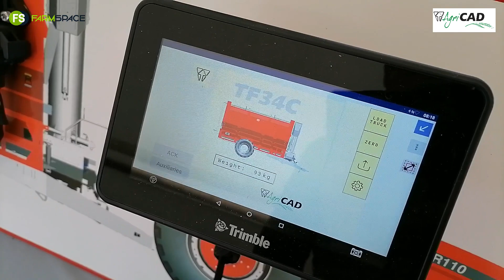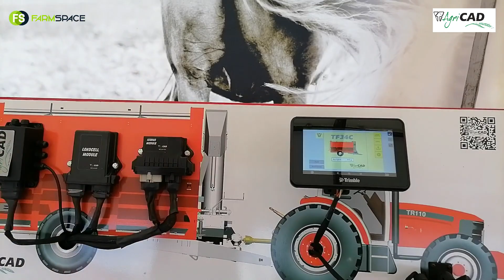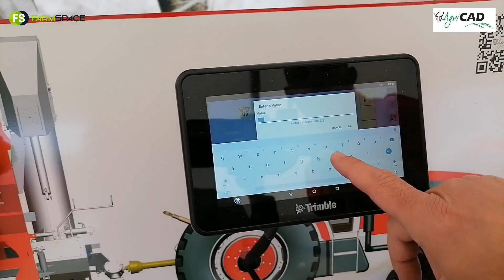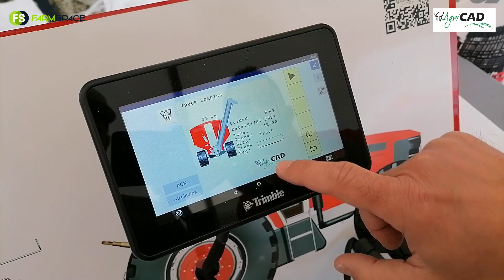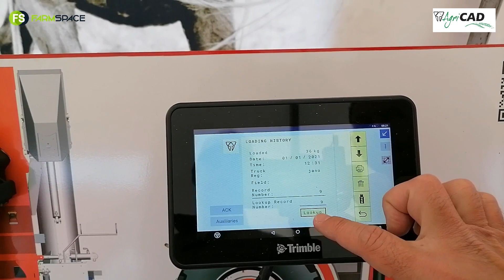AgriCad vertel ons meer oor hulle hanteringstoerusting.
Ruan vertel ons meer oor AgriCad se hanteringstoerusting.

Die tegnologie wat hulle in hulle kare bou is ongelooflik!